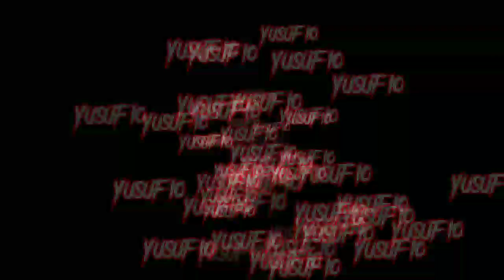MUKBANG KWETIAW GORENG SAMPE MELER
Makasih Yang Sudah Nonton Vidio Ini Semoga Kalian Terhibur Yah Guys

Editing  :kinemaster
Rec On  :Lava Iris88

Thanks U Guys Jangan Lupa Shere Coments Yahh Kalian Req Mau Konten Apa Buat Kedepan Nya